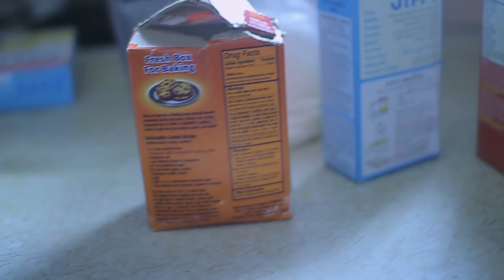SANTANA MONTANA X FREE DA GOD - DUNCAN HINES (HDVIDEO)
SHOT/EDITED - LABRIAN DUNKIN
MSA LMI